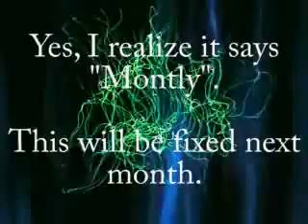YouTube Poop - Top 10 Moments (As Of February 29, 2008)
BY pimpsahoy15
originaly added february 29 2008
Original description
#10 - CHOCOLATE COCK by SeductiveBaz
#9 - Ultimate Arthur is Ultimate by SkyGuy16
#8 - Youtube Poop: Robotnik and his Gameboy by CraaazyCat13
#7 - THE ONLY CHOCOLATE RAIN POOP ANYBODY HAS EVER MADE by MisterChowPow
#6 - JENNY IS A SUPERSTAR by toadomos
#5 - Youtube Poop: George the Hermaphrodite Gives Alan Volvic LSD by WalrusGuy
#4 - Youtube poop: Spelling Bee's Are Serious Shit! =O by Deepercutt
#3 - Youtube Poop: Titty Bear by captpan6
#2 - Norm insults political leaders by theHappyFungus
#1 - ROBOTNIK IS FUCKING DEPRESSED by LetsSHIT